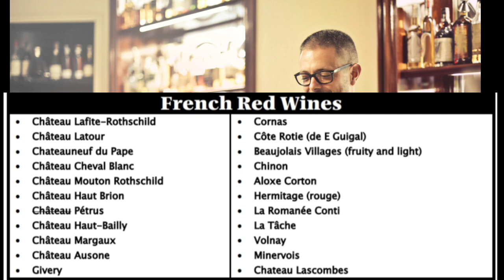Ultimate Guide to French Wine.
Explore the world of French wine with our ultimate guide! From Bordeaux to Burgundy, we'll take you on a journey through the different regions, grape varieties, and winemaking techniques that make French wine so special. Whether you're a wine connoisseur or just starting to learn about wine, this video is perfect for anyone looking to deepen their knowledge of French wine.